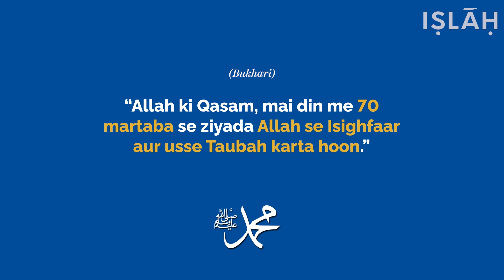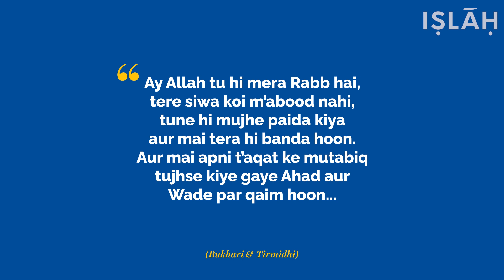Sayyidul Istighfaar | Duaien Samjhein & Seekhien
Istighfaar (Allah se Apne Gunahon Ki Maafi Mangna).

Istighfaar ke Kalimaat me sab se afzal Sayyidul Istighfaar hai.
Isko Seekhien aur Samjhne ki koshish karien.

Sayyidul Istighfaar ki Naqal (Written Copy) Download karne ke liye neeche ki link par click karien.